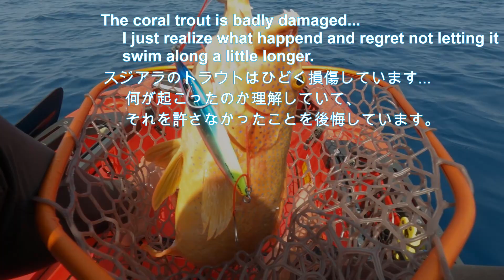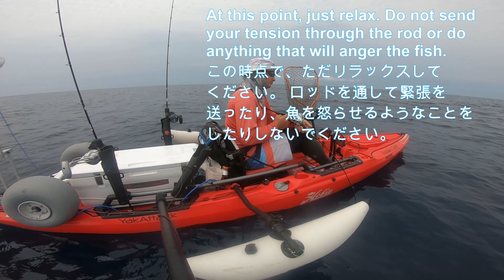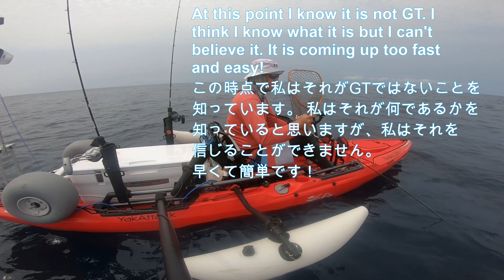Large Orange Spotted Grouper チャイロマルハタ Kayak Fishing Okinawa; Benoki, Okinawa; カヤック釣り in 沖縄県国頭村辺野喜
In this video I catch:
Spangled Emperor
Amberjack/Almaco Jack
Leopard Coral Trout
Big Orange Spotted Grouper

このビデオで私はキャッチします：
ハマフエフキ・たまん
カンパチア・ルマコジャック
スジアラ・アカジン
チャイロマルハタ

In this video, I explore new areas using all the different jigging techniques I know. I demonstrate each:

High Pitch Jigging – moving the jig through the water quickly to entice a bite. This is best used when fish are actively feeding and want to chase bait.

Slow Pitch Jigging – using the parabolic action of the rod and design of the jig to fall horizontally to entice a bite when fish are not actively feeding.

Pitch and Pause Jigging – a method we have used very successfully. I do now know any other name for this method. Ultimately it is moving the jig through the water quickly three through five cranks and then pausing allowing any fish to catch up to the jig and bite it. The parabolic action of the rod is only partially used. The crank of the reel imparts most of the action on the jig through the rod with only a slight movement of the rod with each crank.

I discuss fish finder settings, demonstrate how to set up for a drift and what I understand to see one the fish finder given my settings and use. I move the jig up to the point of action and begin slow pitch mid-water column to target. I also prove the importance of timing, in this case, change of tide increases fishing activity.

I demonstrate how to bring in a large fish in a limited about of time by not upsetting it and keeping it relaxed. How to properly brain and bleed the fish out.

Tackle used in this video:
Seafloor Control Joy and Madness (JAM) Rod Force 2
Seafloor Control Joy and Madness (JAM) Rod Force 4
Seafloor Control Joy and Madness (JAM) Rod Force 6
Shimano Ocea Jigger 2000NRHG – Loaded with Shimano MX4 – PE2.5号
Shimano Ocea Jigger 2000NRHG Limited – Loaded with Shimano MX4 – PE2.5号
Accurate 500N-SPJ – Loaded with Shimano EX8 – PE2号
Leader: Seaguar GrandMax 10号
Jigs: Seafloor Control Arc 260g – Okinawa Limited Color
Seafloor Control Abyss 260g – Sealand Special Limited Color
Assist Hooks: Seafloor Control 5/0 5cm; Seafloor Control 3/0 3cm
Track Split Rings: Studio Ocean Mark SOM TSR3

Here is my setup:
2020 Hobie Mirage Outback Hibiscus Red
Vantage CTW Seat with Kayak Kushion
Hobie Vantage Seat Accessory Bag
Front Hatch Liner
17.5 FPV Lithium Battery
Elite 9 Ti2 with 3-in-1 Transducer
Hobie PA H-Rails
Hobie Adjustable Rod Holders
Hobie H-Rail Universal Mounting Plate
Hobie H-Rail Mighty Mount
Albert Wong Aluminum Rudder
DIY Spanker Sail + Radar Reflector + DIY Flag
(2) Micro Harken Cam Locks
Bixpy Motor
Power Pole Bixpy Mount
6mm Elite Marine Mat Complete
Cooler: 47L Shimano Spa-za Whale Limited
Kayak Trax "2-30" Plug In

このビデオでは、私が知っているさまざまなジギング技術をすべて使用して、新しい領域を探索します。私はそれぞれを示します：

ハイピッチジギング–ジグを水中ですばやく動かして噛み付きを誘います。これは、魚が活発に餌を与えていて、餌を追いかけたいときに最もよく使用されます。

スローピッチジギング–ロッドの放物線状のアクションとジグのデザインを使用して水平に落下し、魚が活発に餌を与えていないときに噛み付きを誘います。

ピッチと一時停止のジグ–私たちが非常にうまく使用した方法。私は今、このメソッドの他の名前を知っています。最終的には、ジグを水中ですばやく3〜5クランク移動させてから一時停止し、魚がジグに追いついて噛むことができるようにします。ロッドの放物線作用は部分的にしか使用されていません。リールのクランクは、各クランクでロッドをわずかに動かすだけで、ロッドを介してジグにほとんどのアクションを与えます。
魚群探知機の設定について説明し、ドリフトの設定方法と、設定と使用法を考慮して魚群探知機を確認するために理解していることを示します。ジグをアクションポイントまで動かし、スローピッチのミッドウォーターコラムをターゲットに向けて開始します。また、タイミングの重要性を証明します。この場合、潮の変化は釣り活動を増加させます。
大きな魚を動揺させずにリラックスさせて、限られた時間内に持ち込む方法、適切に頭を悩ませて魚を出血させる方法を示します。
このビデオで使用されているタックル：
シーフロアコントロールジョイアンドマッドネス（JAM）ロッドフォース2
シーフロアコントロールジョイアンドマッドネス（JAM）ロッドフォース4
シーフロアコントロールジョイアンドマッドネス（JAM）ロッドフォース6
Shimano Ocea Jigger 2000NRHG – Shimano MX4を搭載–PE2.5号
Shimano Ocea Jigger 2000NRHG Limited – Shimano MX4を搭載–PE2.5号
正確な500N-SPJ– Shimano EX8を搭載– PE2号
リーダー：Seaguar GrandMax 10号
ジグ：シーフロアコントロールアーク260g –沖縄限定カラー
シーフロアコントロールアビス260g–シーランドスペシャルリミテッドカラー
アシストフック：海底制御5/0 5cm;シーフロアコントロール3 / 03cm
トラックスプリットリング：Studio Ocean Mark SOM TSR3
これが私の設定です：
2020ホビーミラージュアウトバックハイビスカスレッド
カヤッククッション付きヴァンテージCTWシート
ホビーヴァンテージシートアクセサリーバッグ
フロントハッチライナー
17.5FPVリチウム電池
3-in-1トランスデューサーを備えたエリート9Ti2
Hobie PAH-Rails
ホビーアジャスタブルロッドホルダー
ホビーHレールユニバーサルマウンティングプレート
アルバートウォンアルミラダー
DIYスパンカーセイル+レーダーリフレクター+ DIYフラッグ
（2）マイクロハーケンカムロック
ビクピーモーター
パワーポールビクピーマウント
6mmエリートマリンマットコンプリート
クーラー：47L Shimano Spa-za Whale Limited
カヤックトラックス「2-30」プラグイン